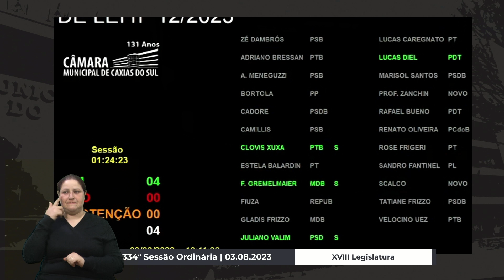18 Votação o PROJETO DE LEI nº 12/2023